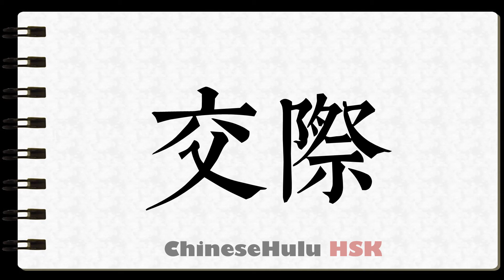How to Write socialize in HSK Chinese